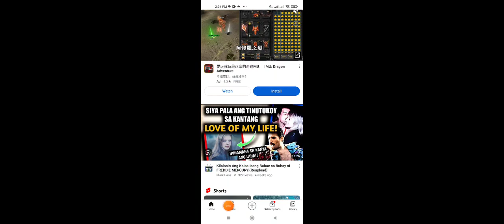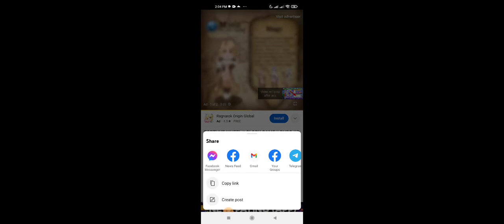GLORY GAME || MYTHICAL ANIMAL || ISANG DECK LANG TAYAAN MO DITO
Mines tricks
Rockets tricks
mythical animal tricks
minas tricks
minesweeper tricks

Jm tricks
Yaj tv
Airman
Doffy G
The money apps
Boss gambet